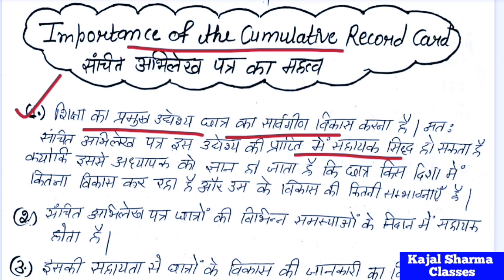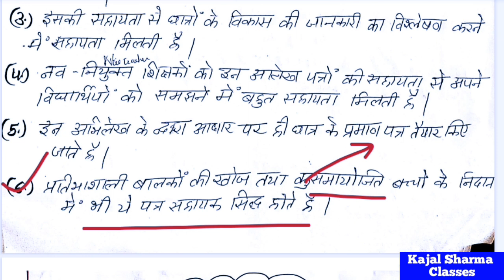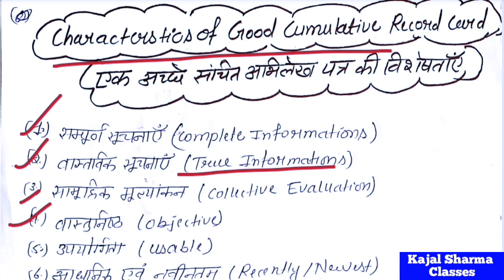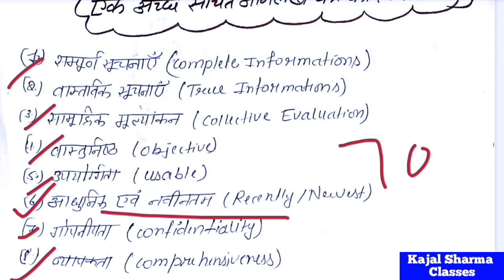Cumulative Record (संचयी रिकोर्ड) Meaning , Objectives, Importance, Specimen